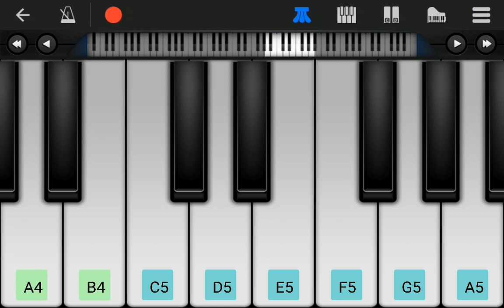Pata Nahi Kis Roop Mein Aakar Narayan Mill Jayega // 🔥Perfect Piano🔥// Easy //